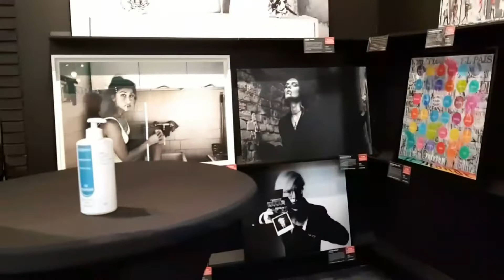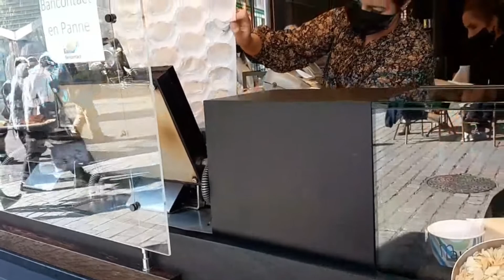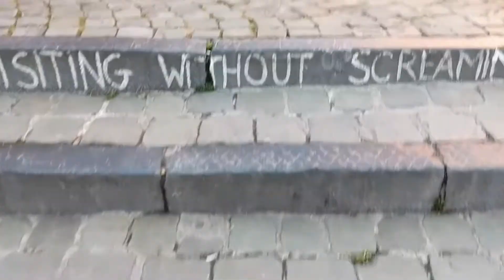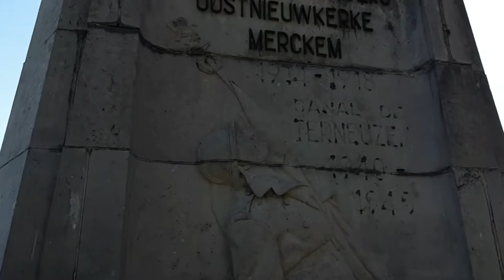THE No.1 VOTED WAFFLE PLACE IN LIEGE BELGIUM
firstcommentwillbepinned

~GOD BLESS and STAY SAFE mwahhhhh😘😘😘😘

I am a stay at home mom, living in the Philippines in San Jose del Monte Bulacan. With two lovely daughters Crystal and Chamsey. my loving husband Rudi who is a CANADIAN, living in BELGIUM for now...This  channel is about family, cooking my daily life routine and everything you can think of. Let's spread positivity and enjoy watching my videos! :)